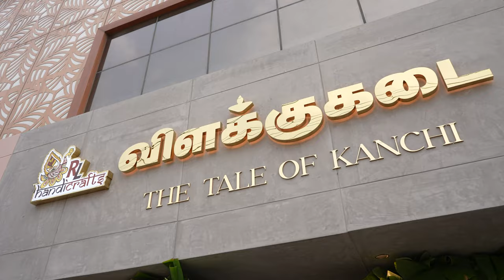அழகான காஞ்சியில் | Vilakkukadai | RLHandicrafts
*Location : RL Handicrafts Vilakku Kadai
5, Ramakrishna St, Thirumurugan Nagar,
Porur, Chennai,
Tamil Nadu 600116